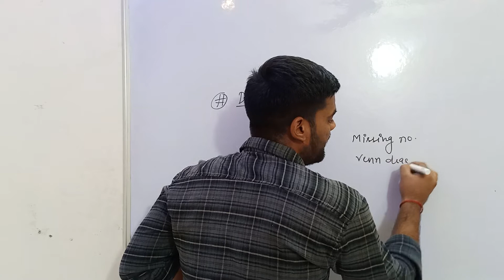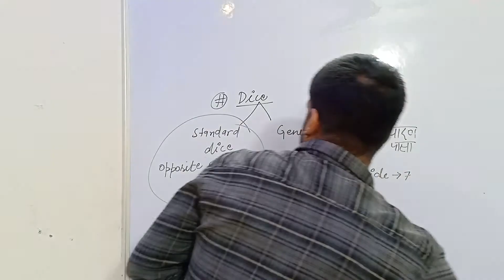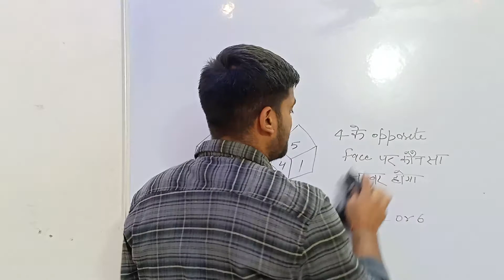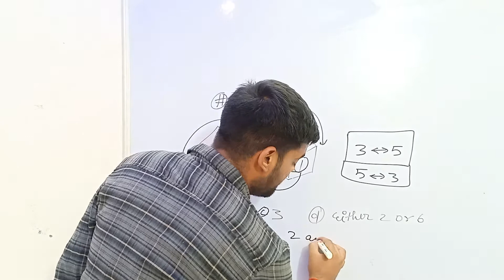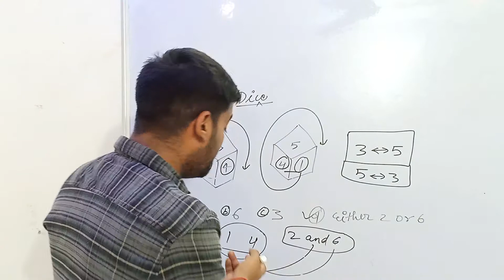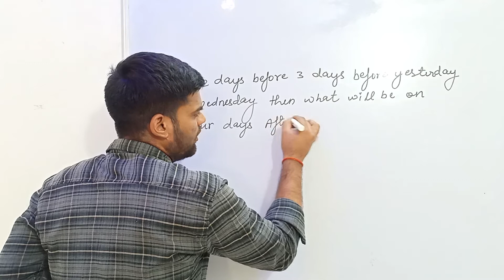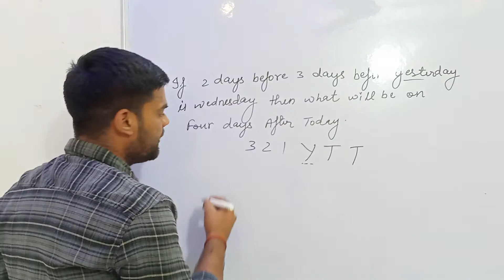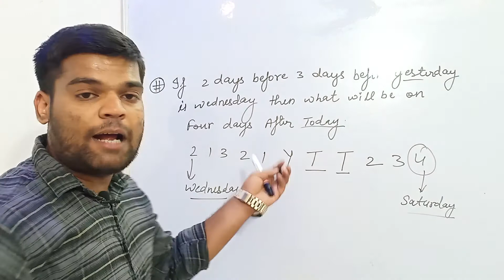देखना और सीखना न भूलना, doubt session by ankit Yadav sir